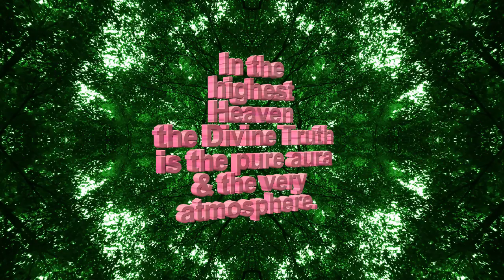The Pure Aura - Spiritual Facts in Seven